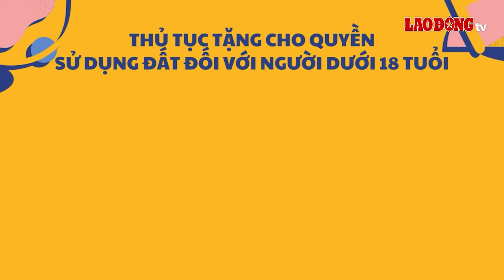Sổ đỏ có được cấp cho người dưới 18 tuổi? | Báo Lao Động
BÁO LAO ĐỘNG | Theo Luật đất đai hiện hành, người dưới 18 tuổi có quyền sở hữu, đứng tên các tài sản gồm: Được kế thừa, tăng cho... Do đó, người dưới 18 tuổi vẫn được đứng tên trên các loại bất động sản, cũng như sổ đỏ.

* Đường dây nóng: 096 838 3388